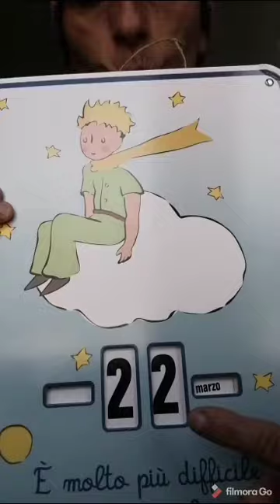Lunedi 22 marzo... Impariamo la Filastrocca di Primavera prima parte